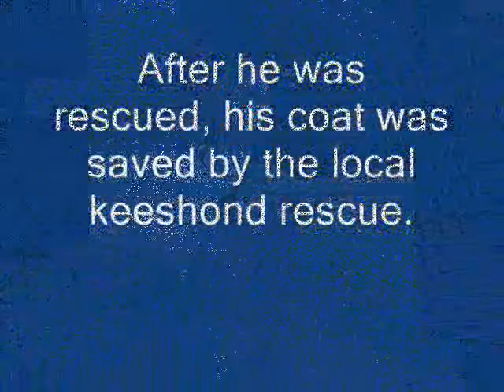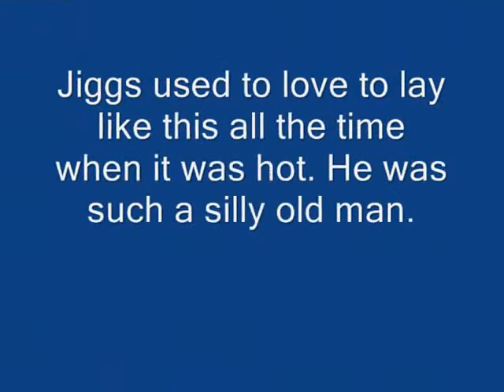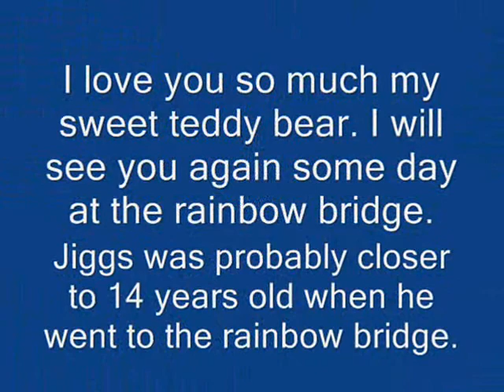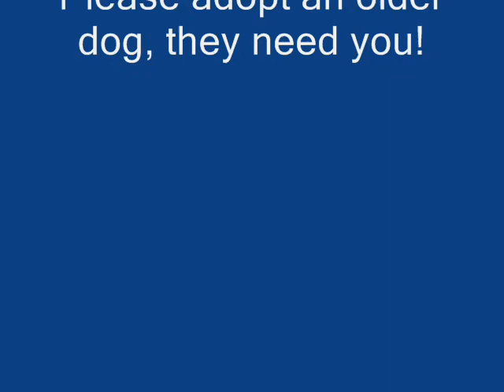Jiggs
A better version of his memorial video

Jiggs was a sweet
Keeshond that was so meek.

He was rescued from a bad
Situation that had
Left him in a sad
Shape.

With the help of the
Keeshond rescue, we
Got him healthy again
So that he could begin
His new life with us.
He starts to cry and I tell him "Hush
Sweet boy you will like it here"

Jiggs is a dog that is near
And dear to my heart.
He was spoiled for
Eight months before
He was granted
his Angel Wings
on November 24,2007
at 4:30am.

Sweet Jiggs now
Runs with the Angels.
I can see him among the clouds
And I say "wow".
He is there with the other bridge babes
Lucy, Lucky, Traveler and the others
Who have passed before and after them.

I still see my teddy bear Jiggs in my dreams.
He would look at me with those big
Brown eyes and just make my heart melt.
I miss you so much my sweet baby boy.
I was in love the first time I saw you.
And now you are watching me from above
My sweet angel boy whom I love so much..